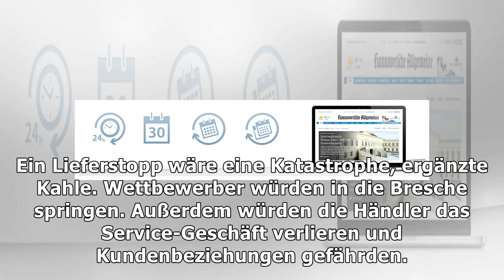Vw-händler überrascht vom lieferstopp bei t6 bulli – haz – hannoversche allgemeine